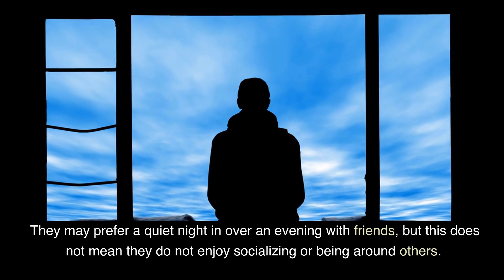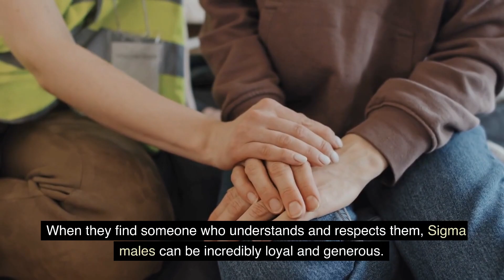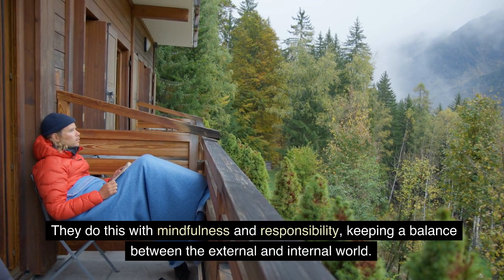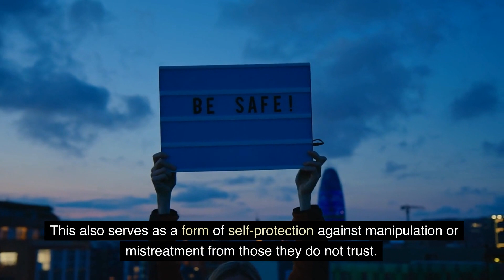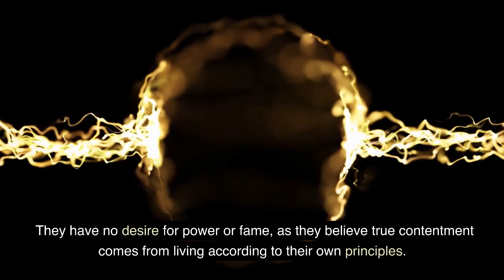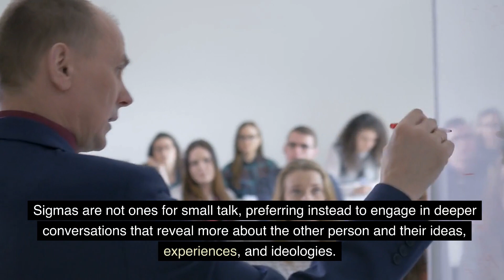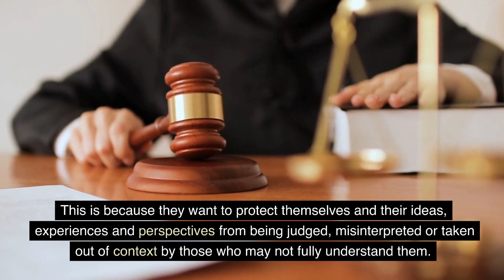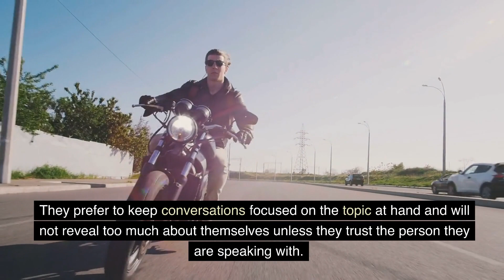Why SIGMA Males Are Mysterious and Unreachable (UNTOLD TRUTH)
8 Reasons Why SIGMA Males Are Mysterious and Intimidating (UNTOLD TRUTH)

Sigma males are a unique breed of men who possess a strong sense of self, independence and individuality. They are often viewed as aloof or mysterious because of their tendency to keep to themselves.